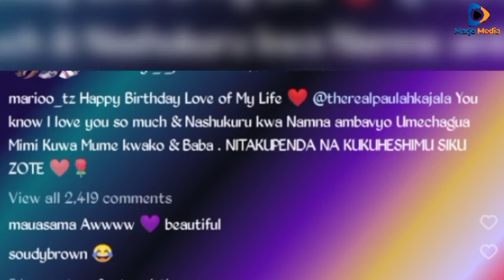BALAA! PAULA ATUMIWA UJUMBE MZITO WA B'DAY NA MPENZI WAKE MARIO "umenichagua kuwa mume nitakupenda"